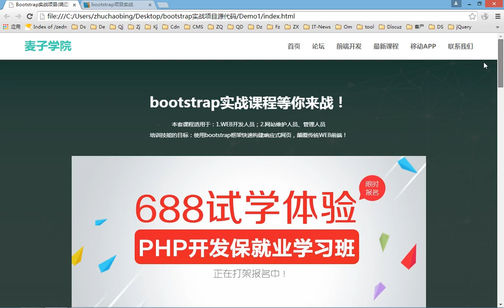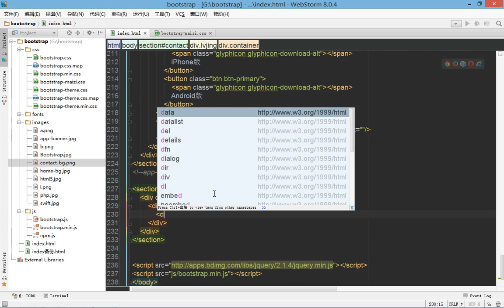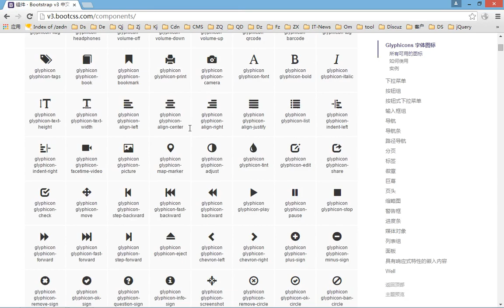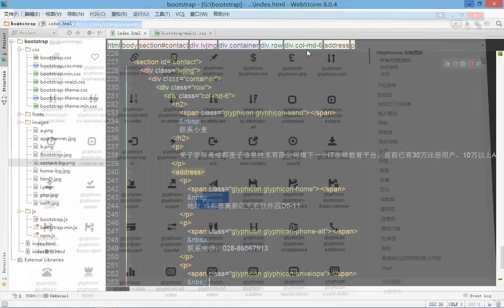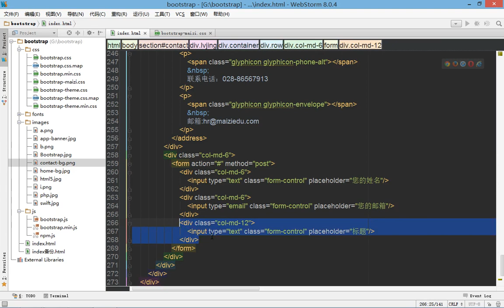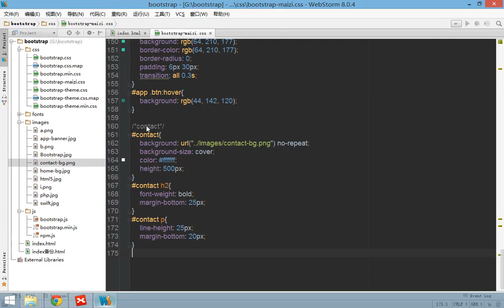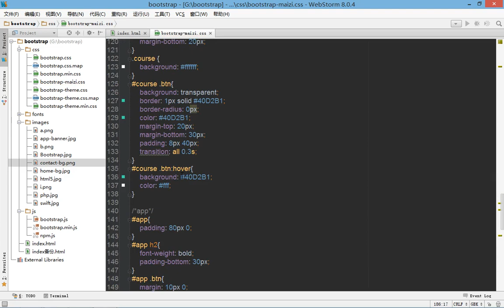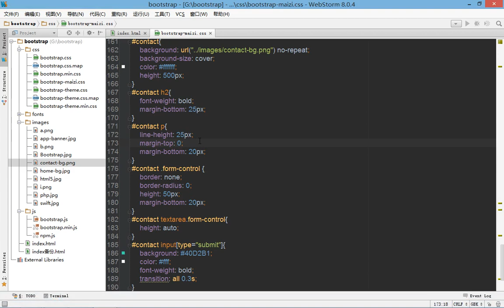bootstrap综合实战10 第七屏contact联系小麦区域制作